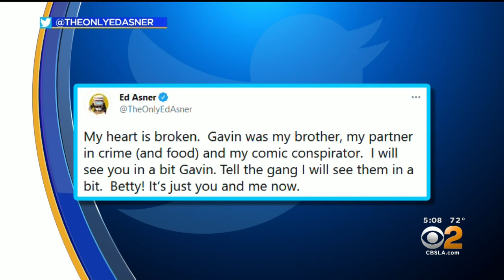Actor Gavin MacLeod Dies At Age Of 78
Actor Gavin MacLeod, known for his roles in "The Mary Tyler Moore Show" and "The Love Boat" died at the age of 78.